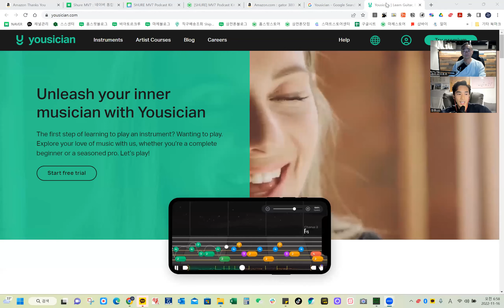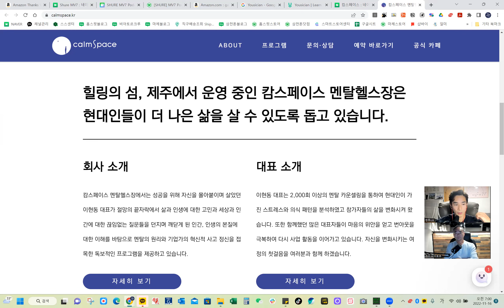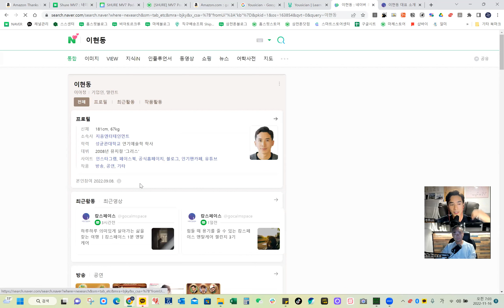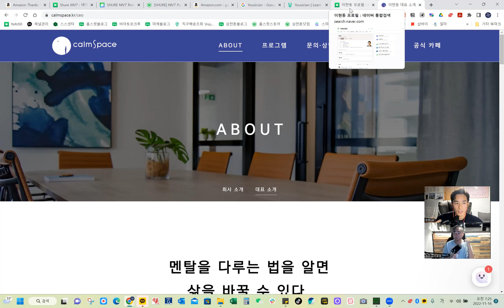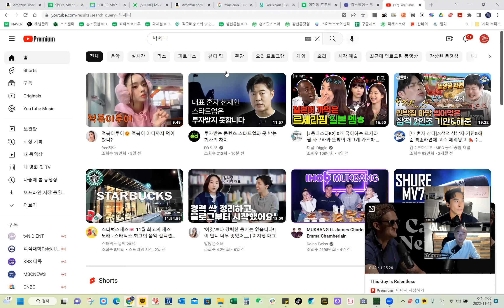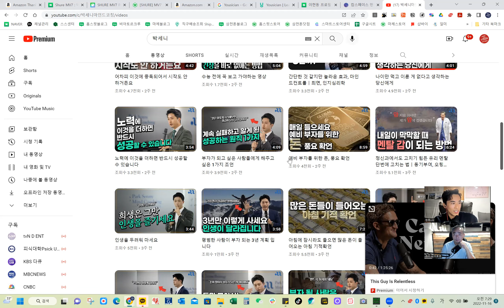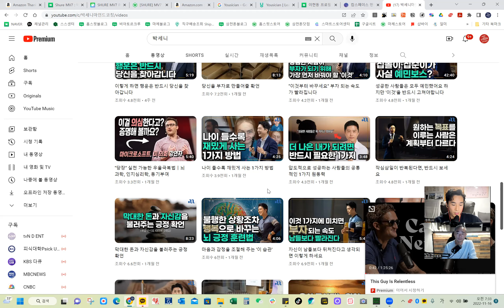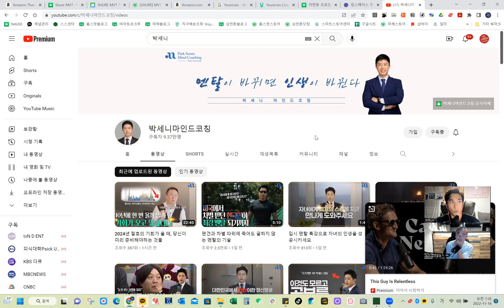멘탈 업데이트로 퍼포먼스를 100배로 높이는 법! 배우출신 이현동 대표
오늘은 그동안 관심 있었던 이현동 대표가 하고 있는 '멘탈 케어' 사업에 대해 대화를 나눴습니다.

깊이있는 대화를 통해 어렴풋이 감으로 느끼고 있던 것들이 체계화된 지식으로 정리가 되었고 이런 멘탈을 다지는 것이야 말로 너무나 중요하고 선행되어야 하며 이를 통해 인간이 갖고 있는 모든 퍼포먼스를 향상시킬수 있다는 생각이 들었습니다.

그래서 '장사력 2기'부터는 한달간 기초공사에 해당하는 서비스를 포함시킬 예정이고 정말 기대가 됩니다. 당장 여러분의 능력을 한계치로 부스팅 하시기를 원하시는 분들은 2기까지 기다리지 마시고 지금 당장 코칭을 받아보시기 바랍니다.